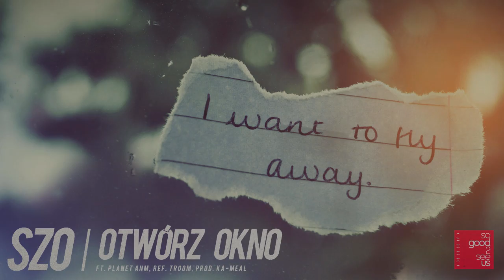Szo - Otwórz Okno (ft. Planet ANM, ref. TrooM)(muz. ka-meal)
Rap: Szo, Planet ANM, TrooM
Muzyka: ka-meal